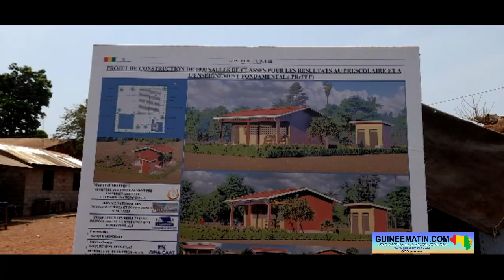Conakry : Bernard Goumou préside le lancement de la construction de 1 000 salles de classes à Kassa